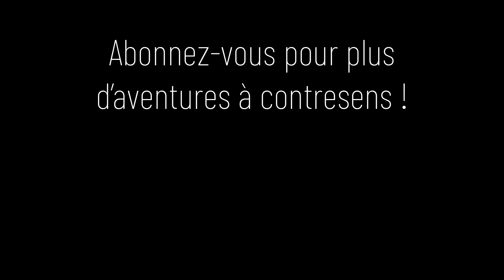Peugeot 106 très énervée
En rentrant d'un tournage, le destin a voulu que je croise cette Peugeot 106 et son aileron qui ne passait pas inaperçu. Comme d'habitude, mon esprit caustique s'est emparé de moi, et je n'ai pas pu m'empêcher de faire quelques commentaires... légèrement sarcastiques. Mais qui suis-je pour juger ? Après tout, c'est grâce à cette rencontre fortuite que vous pouvez aujourd'hui profiter de cette vidéo. Preuve en est que même les pires blagues douteuses peuvent parfois mener à de belles surprises et une super rencontre avec Patrick le proprio de cette 106. Rendez-vous fut pris grâce a des personnes qui avaient reconnu sa voiture sur mon FB et m'ont permis de rentrer en contact avec lui.

Merci à Benoît, mon assistant du jour et souffre-douleur lorsqu'il a vu sa vie défiler à certains moments du tournage ! Merci à lui pour avoir capturé toutes ces images de l'intérieur et fait l'interview en allemand.

Et un énorme merci à Patrick, notre hôte et propriétaire de ce petit diable rouge, qui nous a fait découvrir sa région très sinueuse mais incroyablement belle.

 Cette vidéo, entièrement en allemand et traduite par Benoit sur le vif, vous donnera peut-être envie de venir faire un tour par ici !